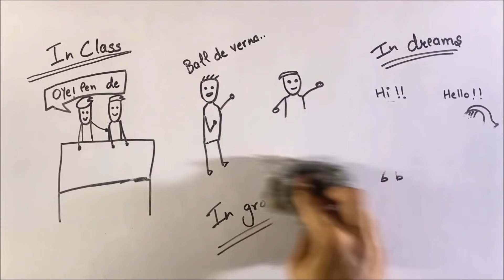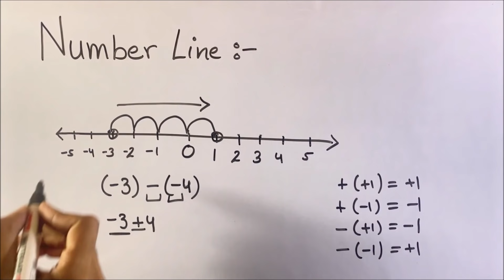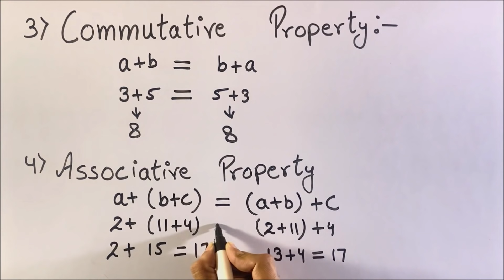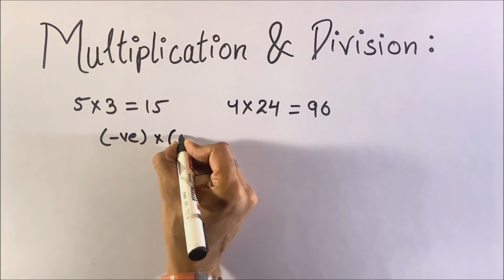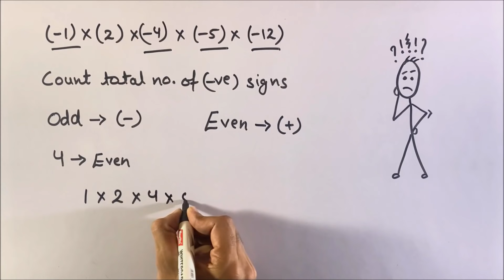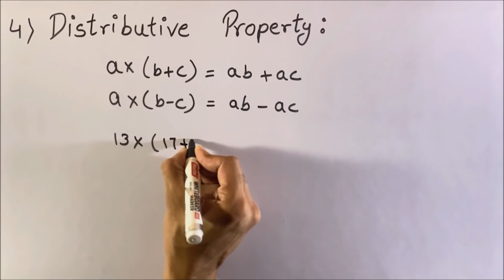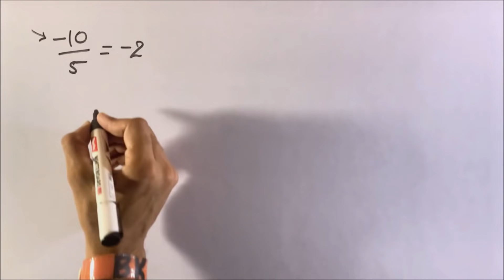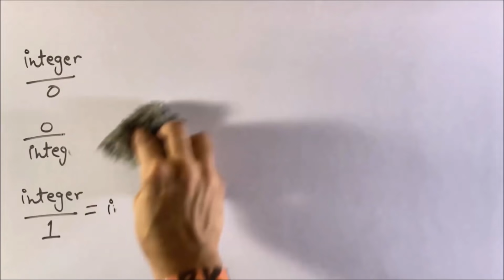Integers - BKP | Class 7 Maths chapter 1 full explanation in hindi NCERT question and answer ex cbse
Hey.
Finally level up ho gya!!!
Integers
Integers class 7
Integers maths class 7
Integers ch1
Integers chapter 1
Integers in hindi
Integers full explanation
Integers class 7 maths
Integers maths class 7 chapter 1
Integers notes
Integers full summary
Integers notes in english
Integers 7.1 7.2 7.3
Q1 Q2 Q3 Q4
Integers question and answer
Integers

BAD HABITS!!!

xD